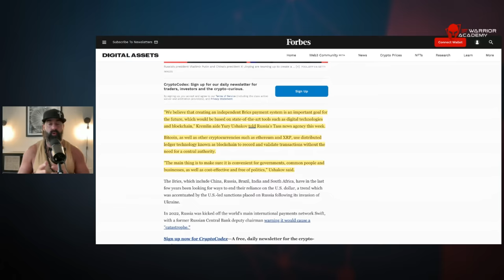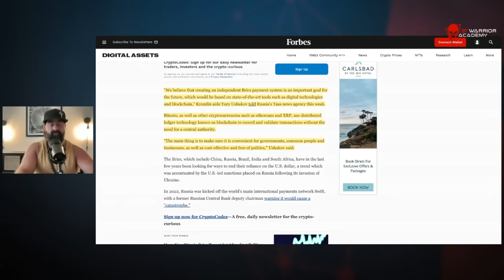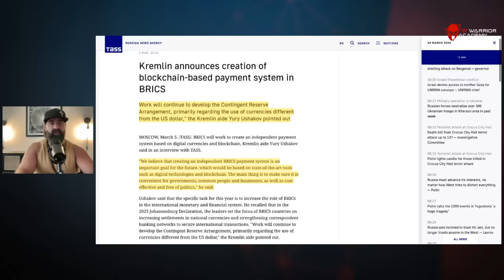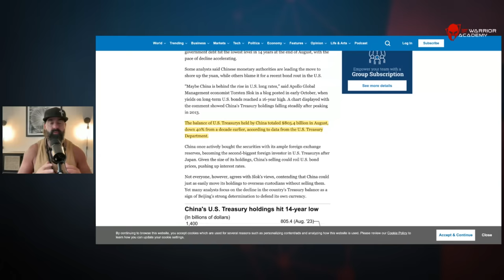BREAKING China and Russia reveal ditching us dollar!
🔥APPLY 4 Week Webinar Series (100 People) Warrior Ascension Program gain valuable insights from Coach JV & Team:

🔥FREE consultation with Coach JV (INSURANCE Wealth Protection team)on how to insure your MONEY

🔥Open House Event to Join Our Wealth Protection Team (Friday 12pm MST)

Warriors Rise!